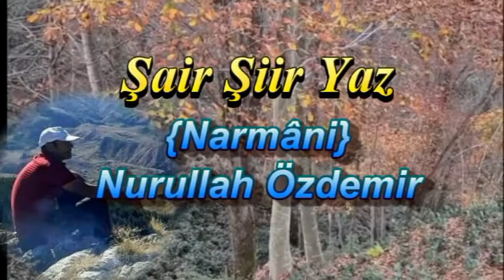Şair Şiir Yaz {Narmâni} Nurullah Özdemir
Şair Şiir Yaz { Narmâni }
Şiir & Yorum :Nurullah Özdemir